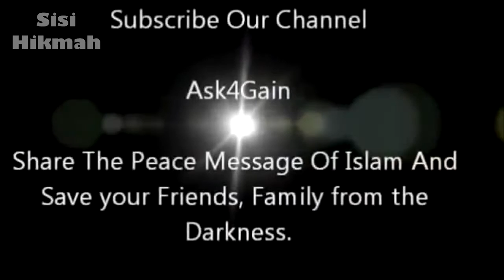Apa Tujuan Kita? | Dr. Zakir Naik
Seorang pria bertanya, apa sebenarnya tujuan dari perdebatan tentang agama. Apa tujuan akhirnya?

Video sebelumnya:
▬▬▬▬▬▬▬▬▬▬▬▬▬▬▬ஜ۩Ϫ۩ஜ▬▬▬▬▬▬▬▬▬▬▬▬▬▬▬
▬▬▬▬▬▬▬▬▬▬▬▬▬▬▬ஜ۩Ϫ۩ஜ▬▬▬▬▬▬▬▬▬▬▬▬▬▬▬
Biografi Dr. Zakir Naik: